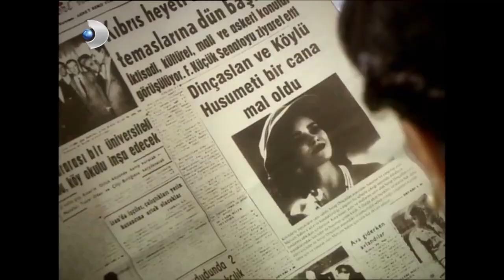Hanımın Çiftliği - En Çok İzlenenler 20